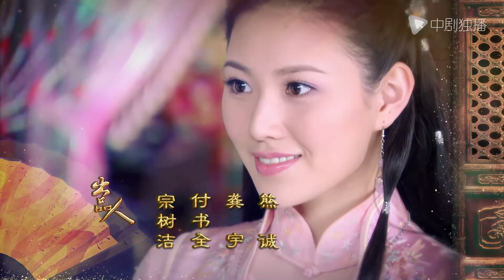多情江山 45 | Royal Romantic 45（袁咏仪、吴谨言、高云翔、侯梦瑶、米露 领衔主演）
该剧讲述了一段清世祖顺治（高云翔 饰）与汉人歌女董小宛（侯梦瑶 饰）的唯美爱情故事。意气风发的少年顺治不顾清廷禁律，将汉女董小宛毅然带入宫中并封为“董鄂妃”，引起了前廷与后宫的轩然大波。天性聪慧的董小宛用自己的善良与真心逐渐感化婆婆孝庄皇太后，巧妙的化解了一次又一次危机。